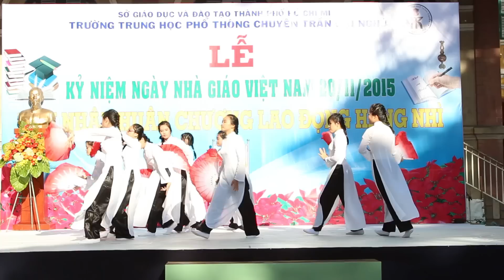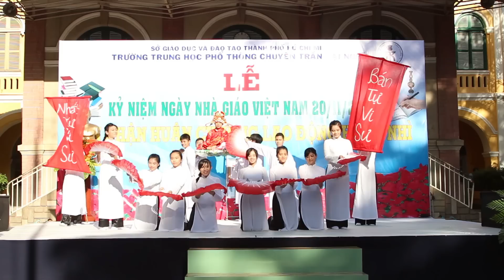NGHĨA SƯ ĐỒ (Múa) - Lễ Kỉ Niệm Ngày Nhà Giáo Việt Nam 20/11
Tiết mục múa tại Lễ mừng ngày Nhà Giáo Việt Nam (19/11/2015)

Trình bày:
PHẠM NGUYỄN KHÁNH LINH - 10CA3
PHẠM NGUYỄN THANH TRÚC - 11CA3
TRẦN TUẤN PHÁT - 11CA3
TRẦN VÕ PHƯƠNG QUỲNH - 11CA2
TRẦN THANH QUỲNH - 11CA2
VÕ THANH NHI - 11D
VŨ THOẠI SAN - 11D
ĐẶNG NGUYỄN THÙY DƯƠNG - 11D
LƯU NGỌC BẢO CHÂU - 11D
HOÀNG ĐẠO - 11D
NGUYỄN LÊ HOÀNG MINH - 11D
NGUYỄN QUANG MINH - 11D
HUỲNH VÂN LÂM - 11CV
NGUYỄN SĨ TRƯỜNG ĐẠT - 11CV
ĐẶNG THANH NHÀN - 11CS